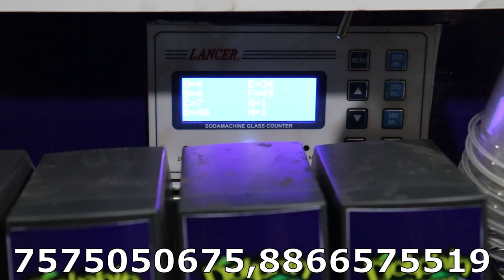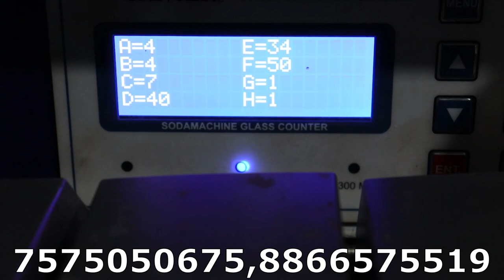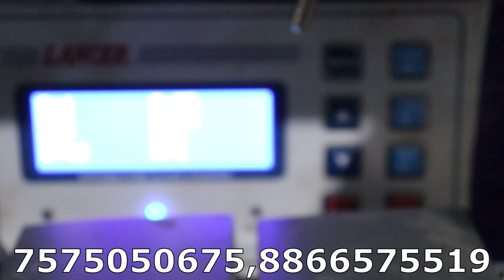अब रोजाना र १०००० तक कमाए यह बिज़नेस करके | Latest Version Of 2021-2022 |Digital Soft Drinks Business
THIS IS DOLPHIN APPLIANCES CHANNEL

DOLPHIN APPLIANCES BIGGEST MANUFACTURER AND EXPORTER OF FOOD AND BEVERAGES MACHINERY AND ITS PARTS

DOLPHIN APPLIANCESES MANUFACTURE AND SUPPLIE MORE THEN 100 PRODUCTS OF FOOD AND BEVERAGES MACHINERY .

DOLPHIN APPLIANCES MOST OF PROCUTS   ...  SODA MACHINE, SODA FOUNTAIN MACHINE, SOFT DRINKS MACHINE, SODA FILLING MACHINE, SODA PUB MACHINE, AUTOMATIC SODA MACHINE, DIGITAL SODA MACHINE, ICE CREAM MACHINE, SOFTY ICE CREAM MACHINE, ICE CREAM MAKER, DIGITAL ICE CREAM MACHINE, SUGARCANE MACHINE, SUGARCANE MACHINE WITH COOLING SYSTE,, ICE SLUSH MACHINE, SLUSH MACHINE, SLUSH MAKING MACHINE, ICE CUBER, ICE SUBE MAKING MACHINE, ICE CUBE, STREET FOOD BUSINESS, STREET FOOD MACHINERY, COTTON CANDY MACHINE, POPCORN MAKING MACHINE, AND MANY MORE PRODUCTS WE ARE MAKING ..